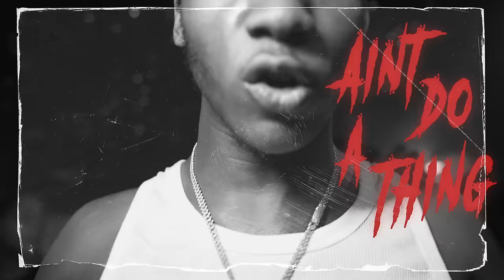DD Osama x Dudeylo x Sugarhill ddot x Edot Baby x Roscoe G x Jstar Balla - Notti Gang